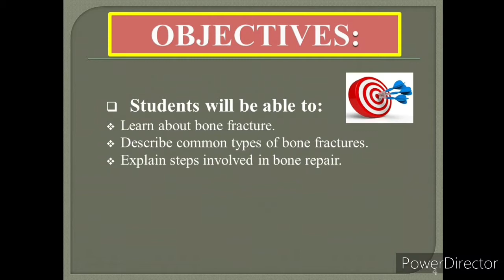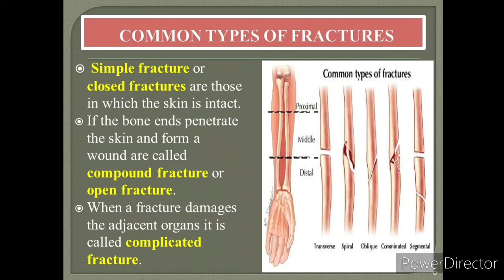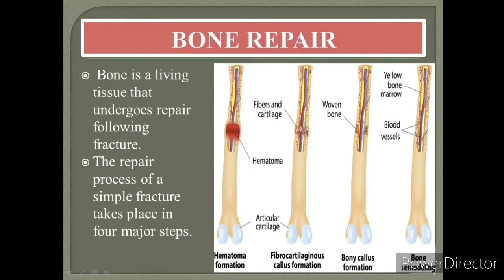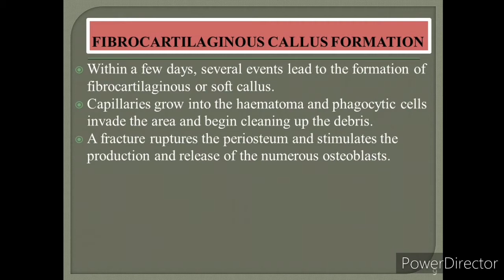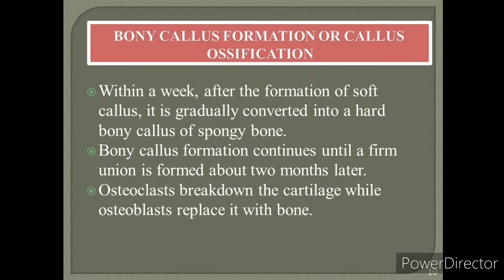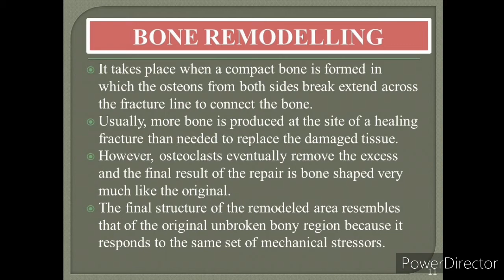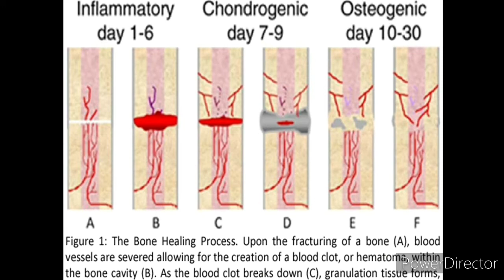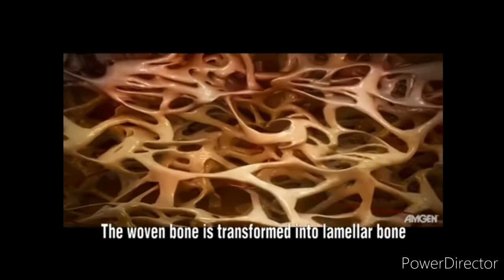Bone Fracture | Bone Repair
Class: XII FB (12th/HSSC-II)
Subject: Biology
Chapter #16: Support and Locomotion
Topic: Bone Fracture and Bone Repair
By Lecturer Ms. Saba Akhtar